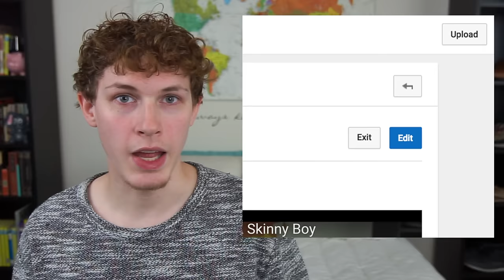Captions?! – NoMoreCraptions | Just A Skinny Boy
Here is a quick who/what/why about captions and online video accessibility!